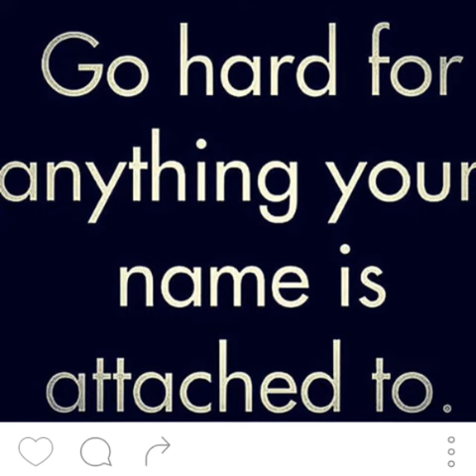The People's Nbppnewark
Brother Chairman Abdul Qahhar on black nationalism